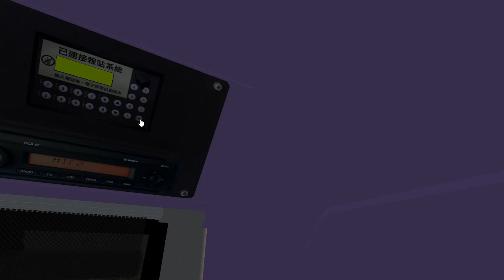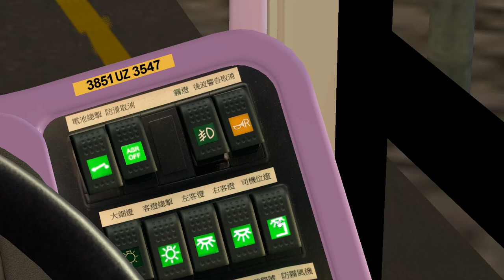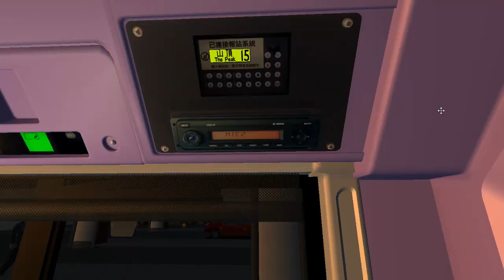OMSI 2 NWFB 15 中環 5號碼頭- 山頂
Route. NWFB 15 山頂 - 中環 5號碼頭

Map:962_crazy_2017(thx Arisuhime Studio)
Bus:ADL_E400MMC_NWFB_3800(Thx Fu482 workshop)
Sound MB Workshop
Viewpoint: Hong Kong OMSI and openbve working studio HKOWS